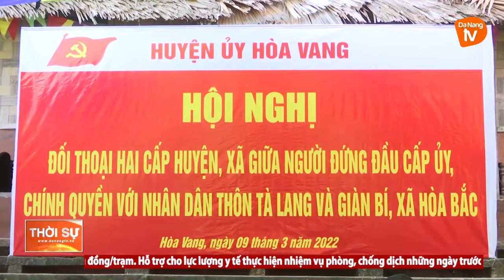HUYỆN HÒA VANG HỘI NGHỊ ĐỐI THOẠI 2 CẤP